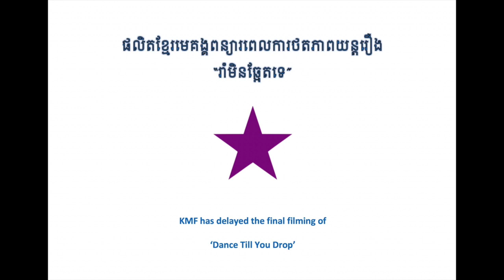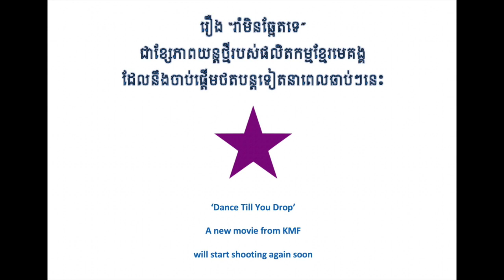'Dance Till You Drop' cheer up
"Staying Alive" with KMF's movie 'Dance Till You Drop'. Yes, times are hard right now everywhere in the world - but maybe this will cheer you up.